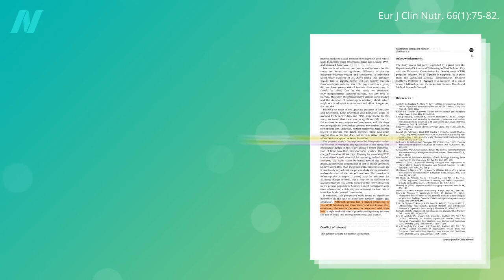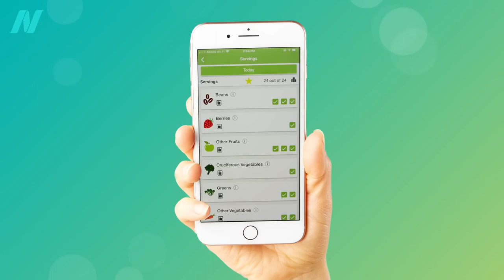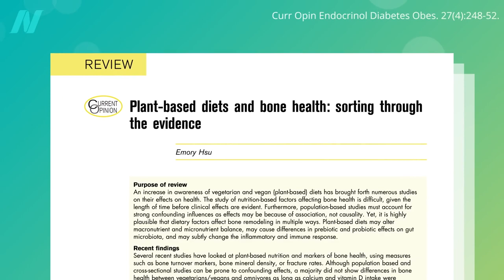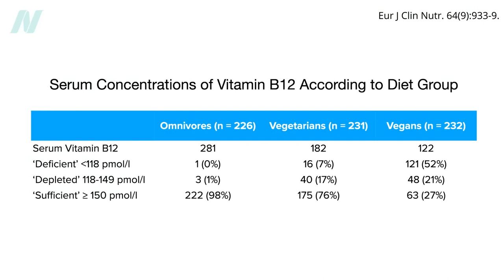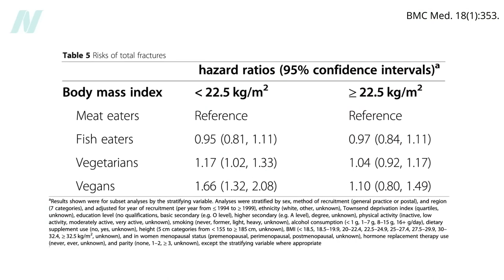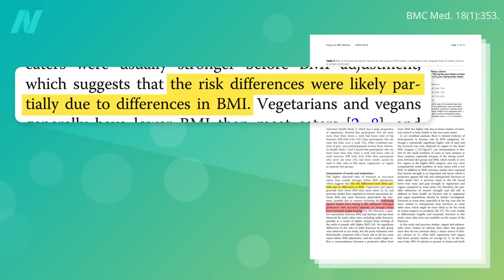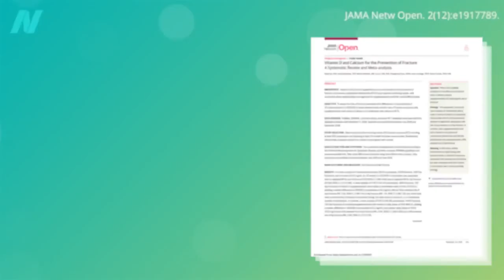Is Vitamin D useful for bone in vegans? - Dr Michael Greger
Vitamin D is good for bones, but is it enough? A combination of low calcium intake and low vitamin D exposure may explain higher bone fracture rates in British vegans.

Michael Greger, MD FACLM: Dr. Greger is a physician, New York Times bestselling author, ("How Not to Die", "The How Not to Die Cookbook" and "How Not to Diet") and internationally recognized speaker on nutrition, food safety, and public health issues. In 2017, Dr. Greger was honored with the ACLM Lifestyle Medicine Trailblazer Award and became a diplomat of the American Board of Lifestyle Medicine

00:00 Introduction
01:07 Are vegetarian more at risk?
04:21 How to explain high fractures among vegans
05:39 BMI makes a difference
06:28 Vitamin D and Calcium can make a difference